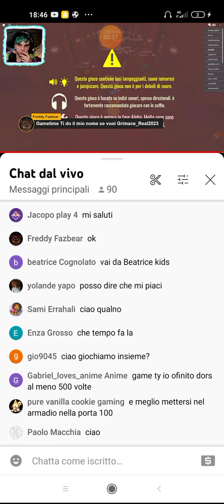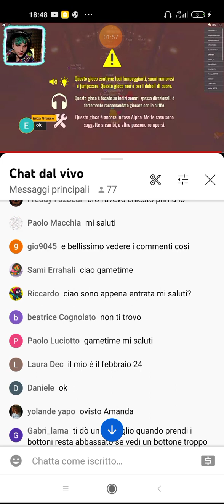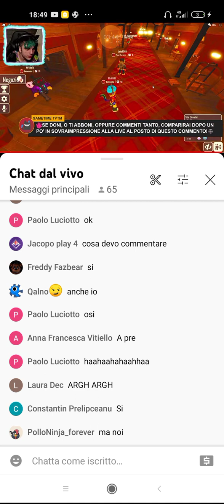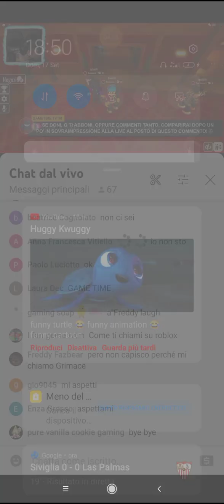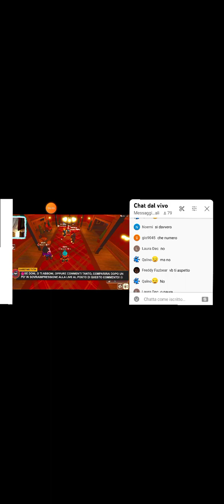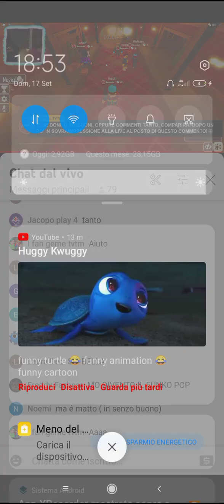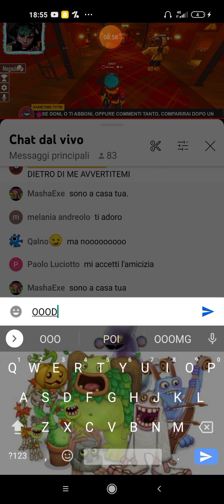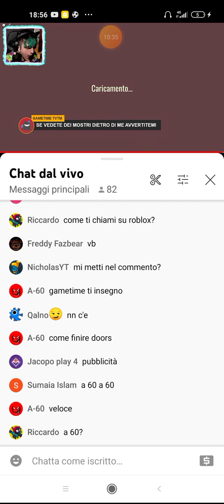nella live di gametime ma sensa voce